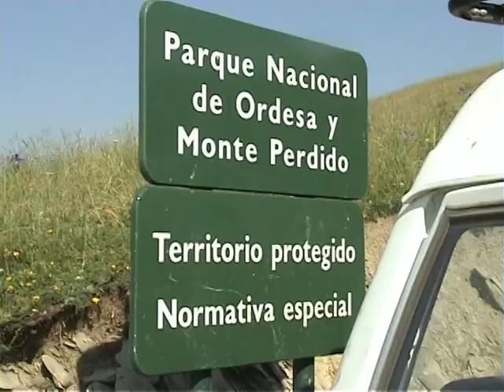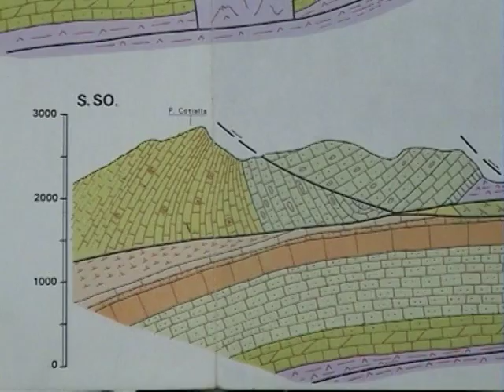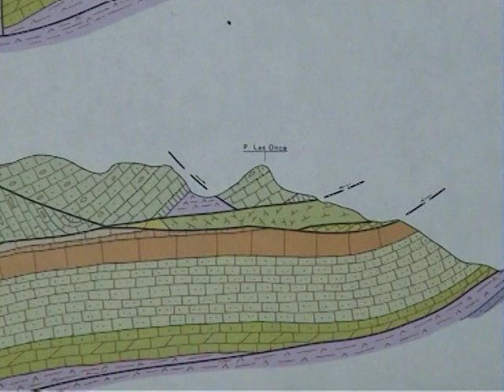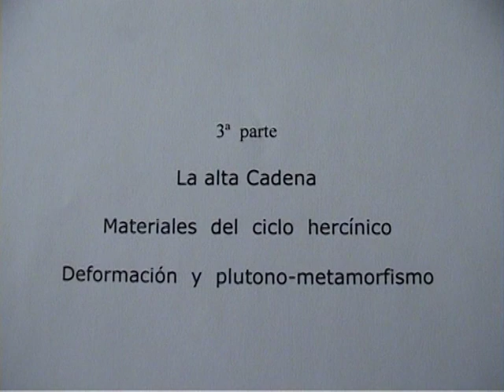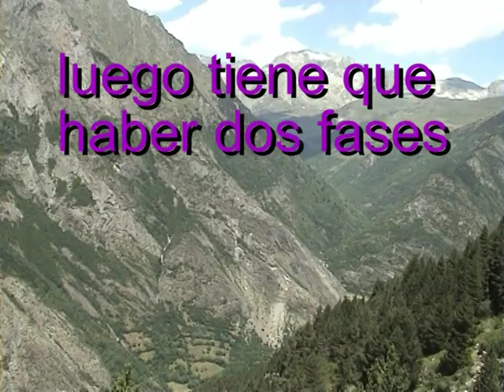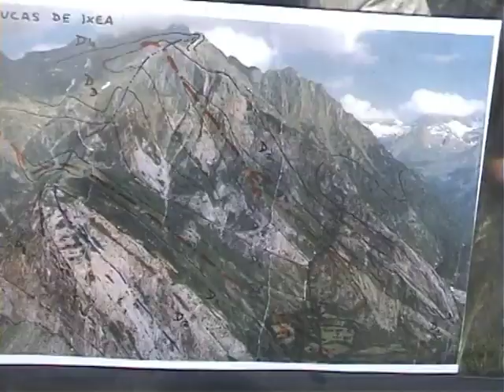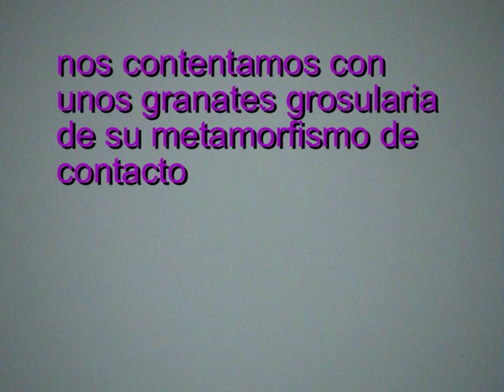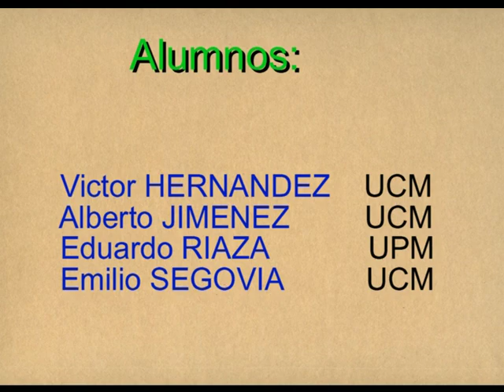Campamento 2007 (Video II)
Formación de los alumnos sobre ejemplos de afloramientos y panorámicas, ejercicios geológicos diversos en campo; en varios grados de dificultad y tipos de terreno; en la transversal del Pirineo Sur‑Central, desde las Sierras Marginales hasta la Alta Cadena.

Valles de los ríos Aragón Subordán, Gállego, Ara, Cinca, Esera, Isábena y Nogueras. Comarcas de La Jacetania, Sobrarbe y Ribagorza.

PATROCINADO POR LA ESCUELA DE MINAS DE LA UPM, CON LA COLABORACIÓN DEL INSTITUTO GEOLÓGICO Y MINERO DE ESPAÑA